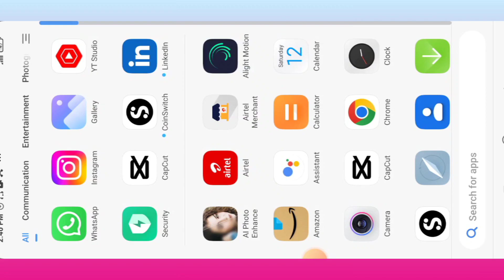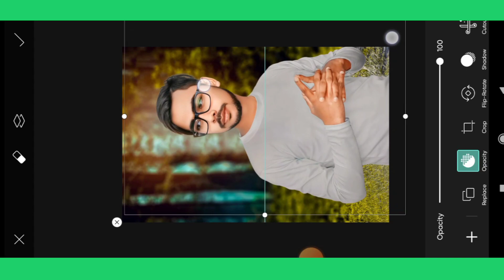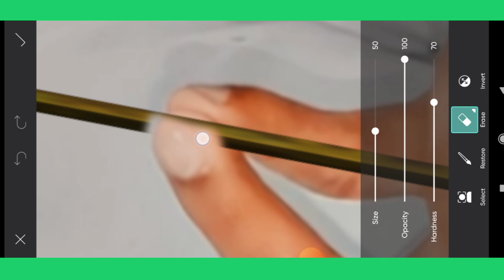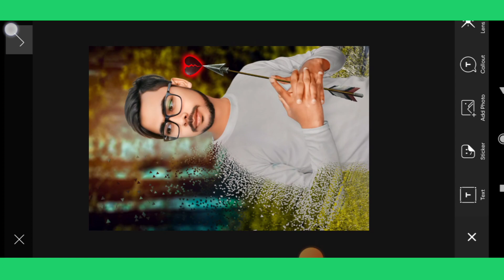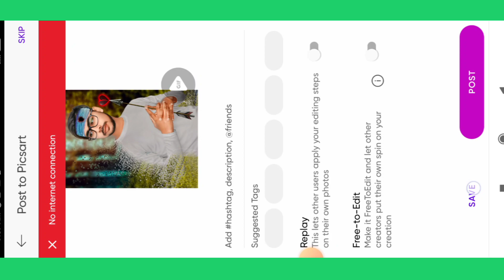Sad photo editing | broken photo editing | fake love photo editing Picsart | mood off photo editing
🎶Your Queries 🎶
[ ] Picsart Editing
[ ] Photo Editing
[ ] photo Editing new Style 2021
[ ] picsart
[ ] picsart Editing background change
[ ] Editing picsart
[ ] photo Style
[ ] photo Editing background photo Editing
[ ] photo edit
[ ] photo Editing kaise kare
[ ] photo Style 2021
[ ] Picsart background
[ ] Picsart edit
[ ] Picsart photo Editing new
[ ] Picsart sa photo Editing kaise kare
[ ] Tutorial picsart
[ ] Abhi Editing .Com
[ ] Abhi editor
[ ] Editing
[ ] Editing new Style
[ ] Abhi Editing Shutter
lightroom photo editing background change lightroom photo editing telugu

Copyright disclaimer under section 107 of the copyright act 1976 , allowance is made for "fair use"for purposes such as criticism, comment ,news reporting , teaching , scholarship ,and research .fair use is a use permitted by copyright statute that might otherwise be infringing .

THANK YOU WATCHING ...